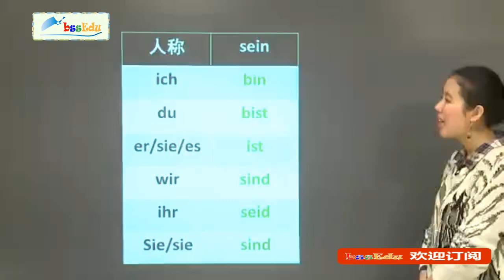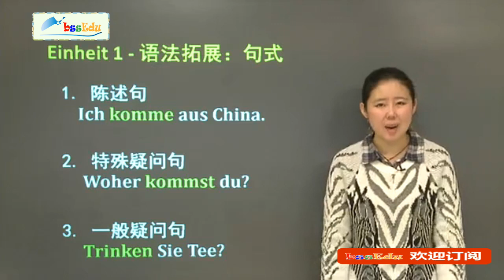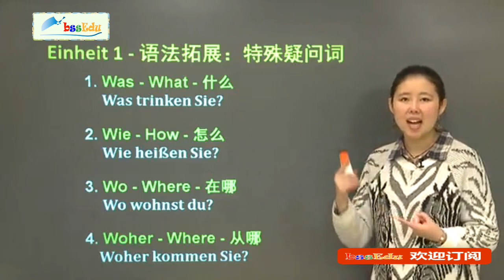【德语欧标A1直通车】第6课 - 重点语法3德语基本句式